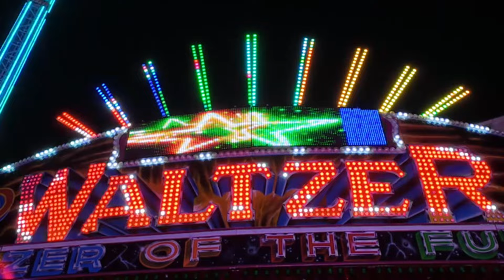Stewart Robinson's Waltzer | @ Leeds Valentine's Funfair 2024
Robinson's Waltzer 10/2/2024